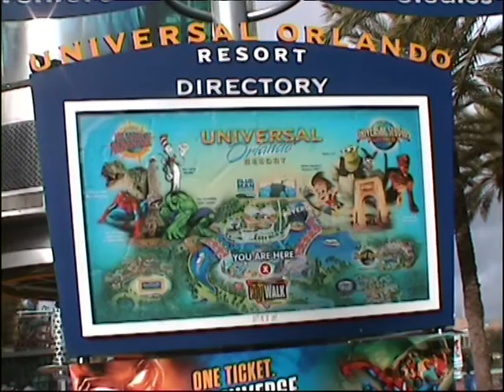mappa Universal Studios Orlando Florida